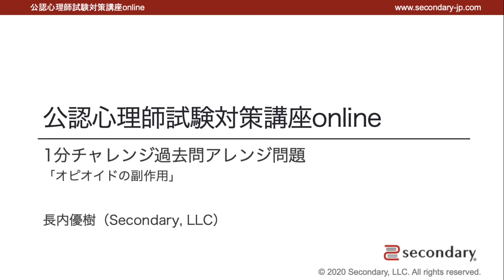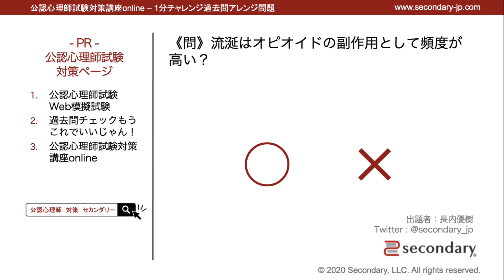オピオイドの副作用（公認心理師試験対策講座online 2020） [Preview]